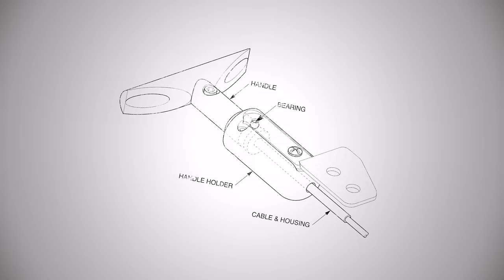Cirrus Airframe Parachute System (CAPS) Experience | Greg Huntley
Greg Huntley, pilot and Cirrus owner, experienced engine failure on the morning of October 22, 2014.